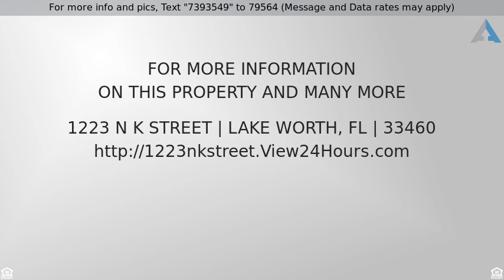Priced at $192,500 - 1223 N K Street, Lake Worth, FL 33460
Single Family Detached - Lake Worth, FL

East side of U.S one, Dixie hway. Away from the traffic noise, railroad noise. Short ride to Historical downtown lake Worth, ''where the tropics Begin'', Owner will give you credit for new roof at closing. This includes new shingle roof, flat roof and garage roof.Written estimate by licensed roofer.  !! Beautiful beaches,restaurants,Tri rail station and !-95! Location,Quaint bungalow with Hardwood floors,tile and open floor concept.This home offers large family room of 24 x10 feet in the back. Easily conversion to a 3rd bedroom.Termite, pest N Rodent bond. Large Driveway that leads to 1.5 garage(washer and dryer.) Spacious deck in back of the house overlooking large back yard.some fencing in place. Tenants pay $1500 per month until 8/30/2019. termite bond, , nice deck in back.